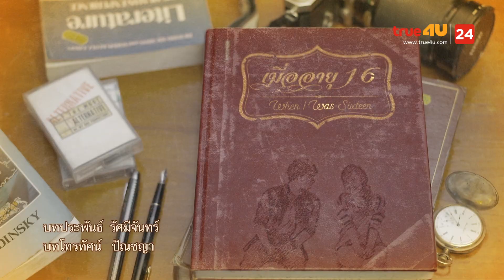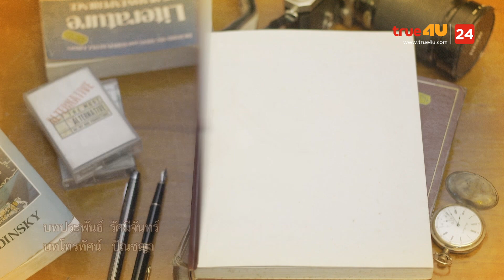เมื่ออายุ 16 - WHEN I WAS SIXTEEN EP.5 [3/4]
ซีรีส์โรแมนติก ดราม่า แฟนตาซี เมื่ออายุ 16 When I was Sixteen ที่ได้นักร้องสาว พลอยชมพู ญานนีน มาประกบคู่กับ เมาส์ ณัชชา เรื่องราวของ ดาลัดดาว หญิงสาวอายุ 36 กำลังจะแต่งงานกับผู้ชายที่เหมาะสมกับเธอ แต่จู่ๆเธอกลับคิดถึงรักแรก แล้ววันหนึ่งโชคชะตาทำให้ ดาลัดดาว ได้ย้อนเวลากลับมา...ยี่สิบปี กลับมาเป็นตัวเองตอนอายุสิบหกและได้พบกับผู้ชายในรักครั้งแรกอีกครั้ง